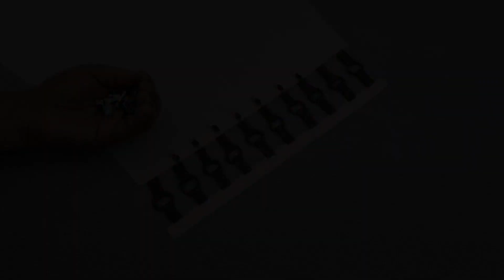Beautiful Circle and Strip Make Trouser Design Cutting and Stitching